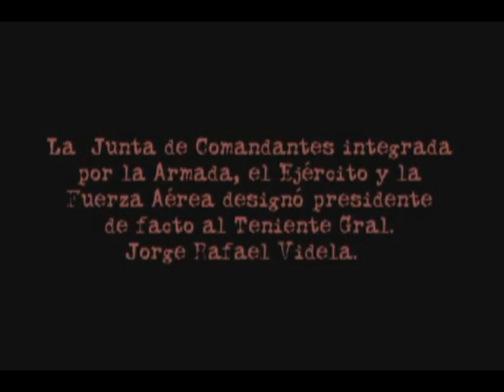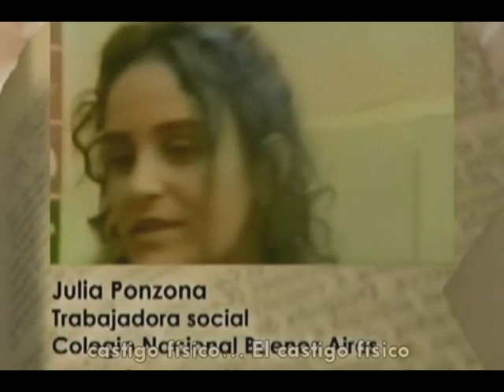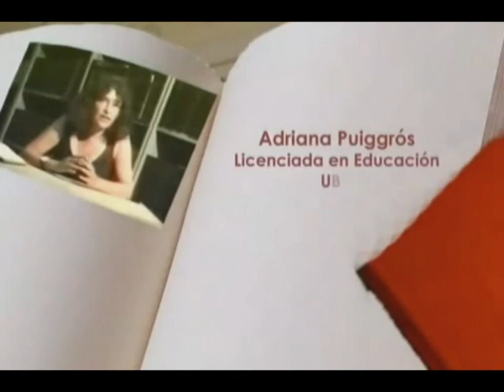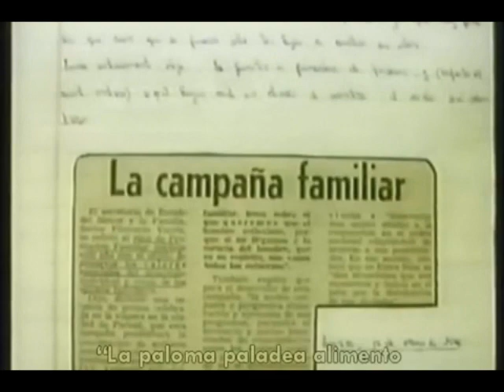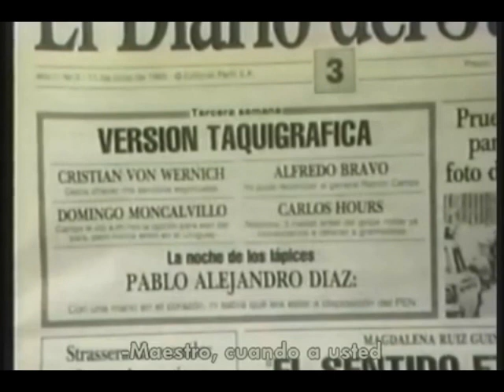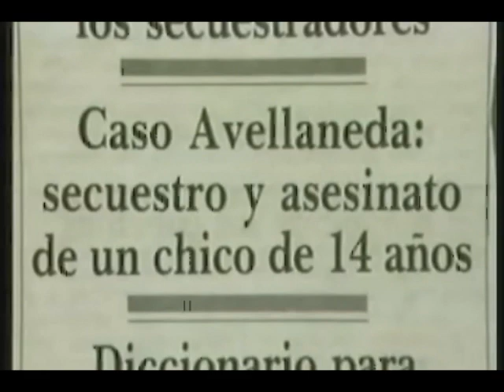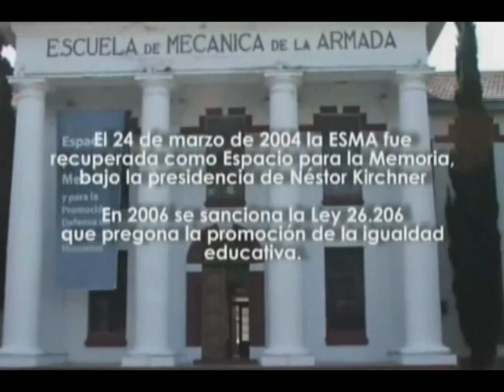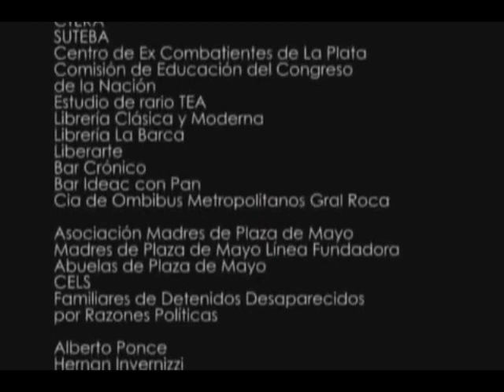Regístrese, comuníquese y archívese (versión 2009)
Regístrese, Comuníquese y Archívese (2009) es un documental realizado sobre la base del documento "Subversión en el ámbito educativo (Conozcamos a nuestro enemigo)" que fue firmado el 27 de octubre de 1977 por el entonces ministro de Cultura y Educación de la dictadura Juan José Catalán y distribuido en todos los establecimientos educacionales del país a docentes y autoridades escolares, con el propósito de buscar "subversivos" en los niveles inicial, primario, secundario y superior. [Extraído de la gacetilla de prensa del film]
Testimoniantes: Gastón Marano, Esther Gómez Bermejo, Ingeniero Carlos A. Burundarena, Alfredo Bravo, Mary Sánchez, Beatriz Manzur, Julia Ponzona, Reinaldo Acebedo Ferro, Adriana Puiggrós, Sandra Morea, Javier Serrano, Pablo Pineau, Valeria Zapesochny, Cecilia Braslavsky, Natu Poblet, Laura Giussani, Margarita Cruz, Gloria Cenoz, Saúl Laznic, Tania (hija de desaparecidos), Gerardo Marchesini